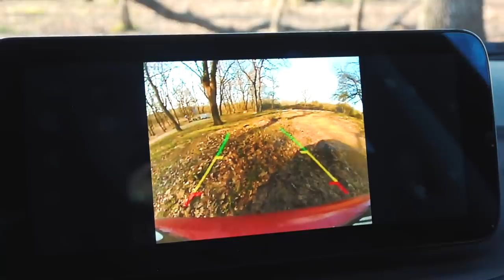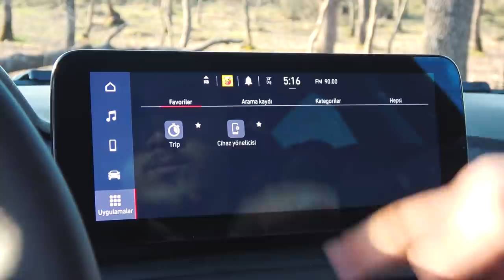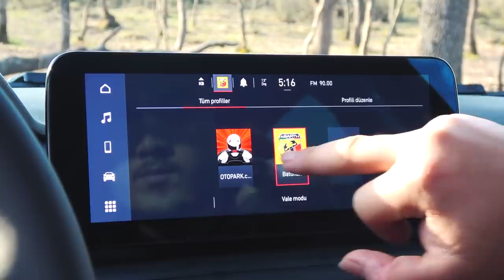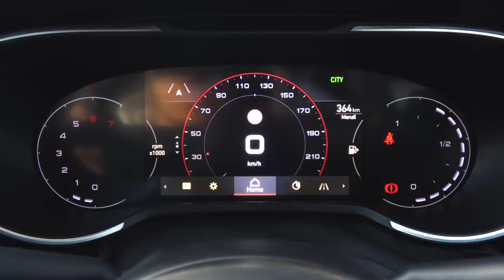FIAT Egea Cross 1.0 FireFly Turbo | Test Sürüşü | Otopark.com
0:00 Açılış
0:10 Tasarım
2:45 Bagaj
3:08 Arka Süspansiyon
3:24 Arka yaşam alanı
4:28 Ön yaşam alanı
08:58 Ses Sistemi
09:30 Motor
11:18 0-100 ve fren
11:41 Güvenlik donanımları
13:30 90 sabit Yalıtım
14:17 120 sabit yalıtım
15:08 Süspansiyon konforu
16:28 Yol tutuş
17:30 Son hız
18:11  Direksiyon hissiyatı
19:38 Manuel vites hissiyatı

20:50 Yakıt tüketimi

22:18 sonuç ve fiyatlar

1974 Renault R12 TS | 46.000 kilometrede!